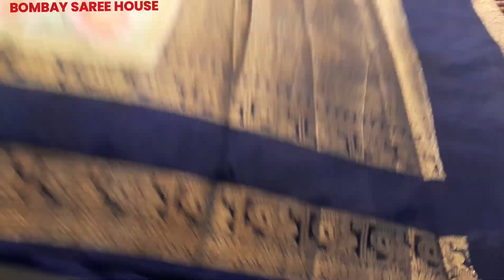# WARM SILK # WITH* GAP BORDER SAREES* COLLECTION@ AVAILABLE IN ||BOMBAY SAREE HOUSE || LOTHKUNTA 😍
Bombay saree house lothkunta@Alwal